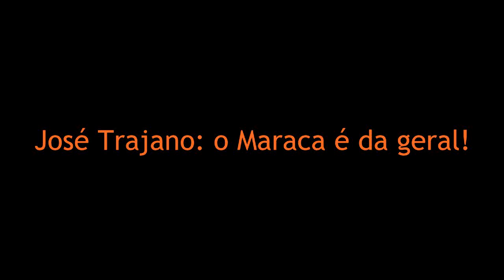José Trajano: o Maraca é da Geral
José Trajano, diretor de jornalismo da ESPN Brasil, relembra a sensação de ficar na geral do Maracanã. "Para nós, que vivemos esta época, não tem [sensação] igual".

No dia 13 de maio, o Mandato Marcelo Freixo irá conceder a Medalha Tiradentes, maior comenda da Assembleia Legislativa, a José Trajano, como forma de homenagear toda a equipe da ESPN Brasil. A emissora esportiva vem realizando uma cobertura independente em relação à Copa do Mundo de 2014 e os Jogos Olímpicos de 2016, que denunciou diversos problemas na gestão das construções dos estádios para os megaeventos.